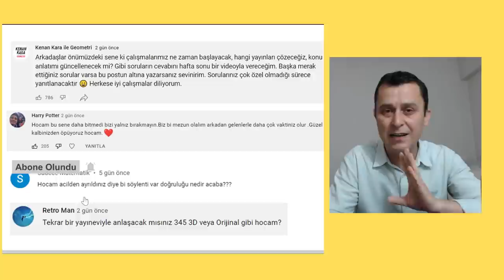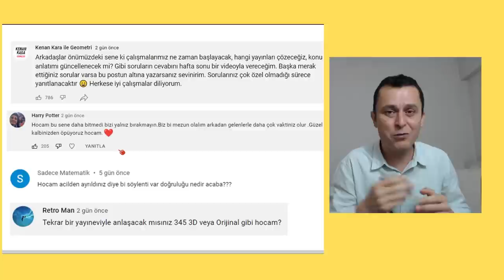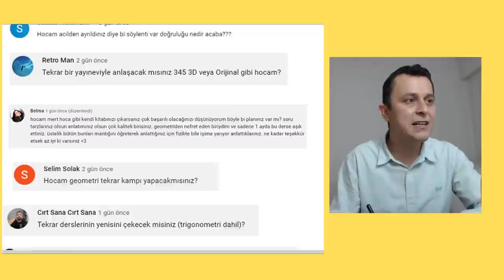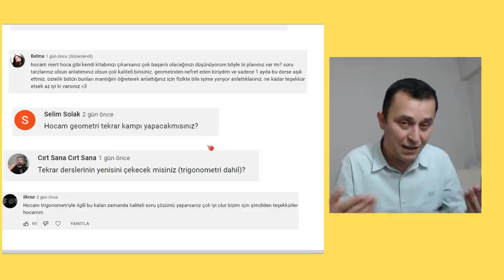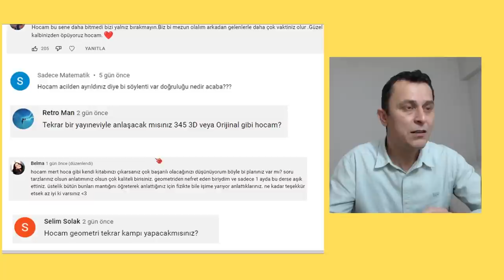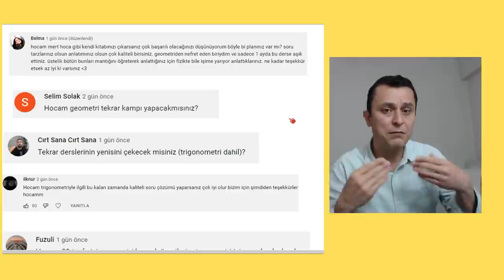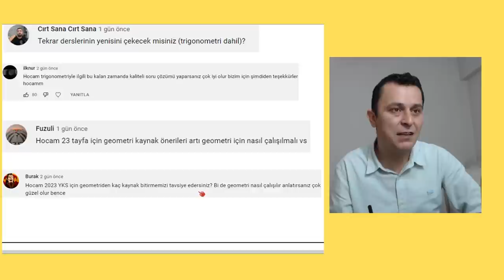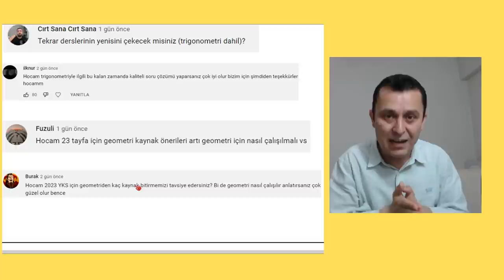SORULARA CEVAP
* Acil yayınlarıyla ayrılık meselesi.
* Yeni konu anlatımı nasıl olacak?
* Tekrar derslerinin yenisi çekilecek mi? ...